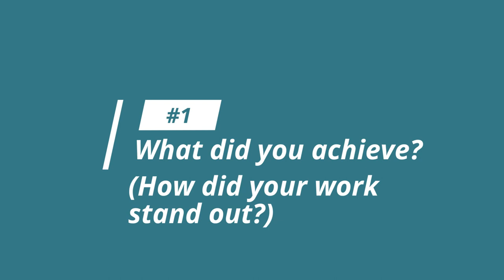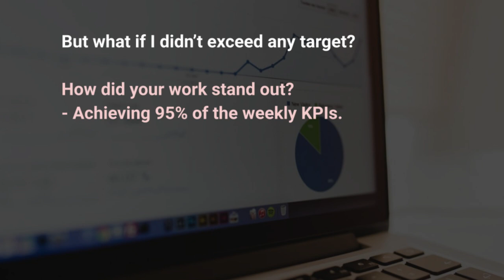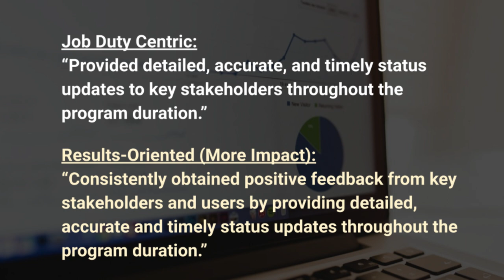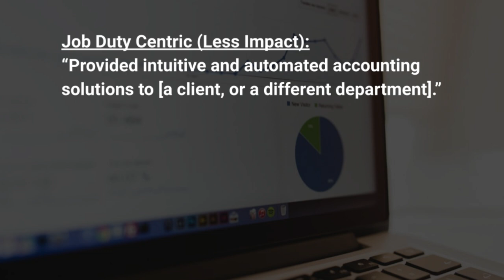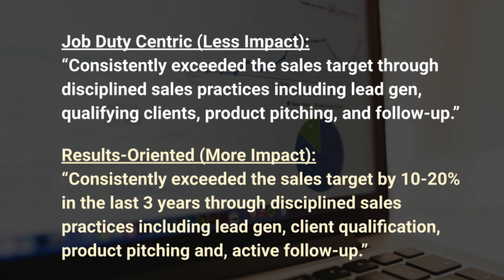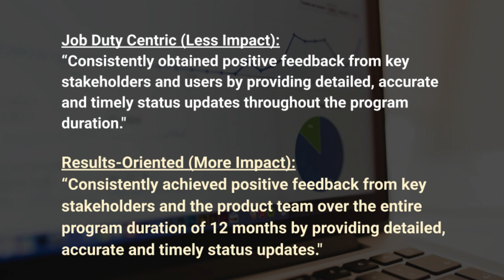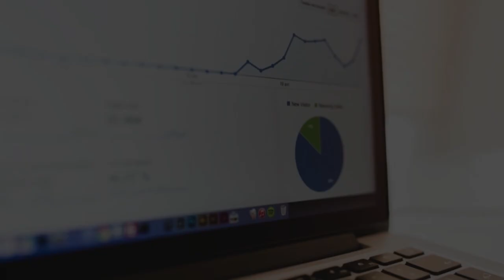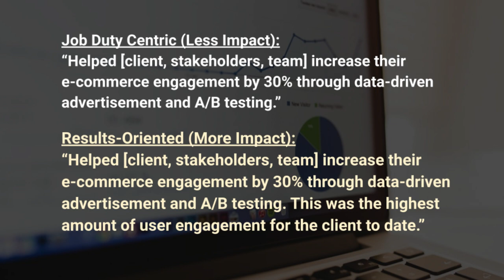Stop Writing Boring CVs - Write Achievement-Centric Resume Instead!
One of the biggest problems I see job seekers make with their resume Work experience is filling this section primarily with job duties and responsibilities.

The problem is that job duties and responsibilities will neither make you stand out nor demonstrate how strong you are, leading to mediocre results and interview rates.

The solution? You have to make your Work Experience achievement-centric. What truly separates an attention-grabbing resume from an average CV are the accomplishments and results you have produced.

In this video, I’m going to teach you three (3) questions you can ask yourself to help you identify your accomplishments so you can draft truly results-oriented Work Experience and make the employer excited to meet you.

Let's go!

➤➤ If you're looking to improve your resume and interview skills to stand out in this competitive job market, check out my FREE course on job search (resume, interview, and salary negotiation)! Register here (for free!) →